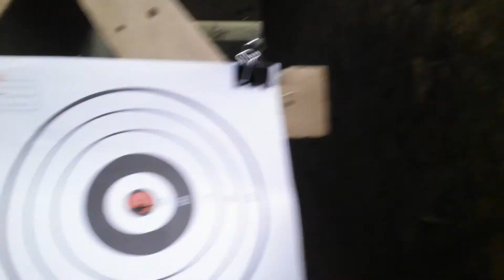PSL ROMAK 7.62X54R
Romanian Psl Romak 3
caliber 7.62x54r mm
also known as fpk dragunov
just havin fun at the range